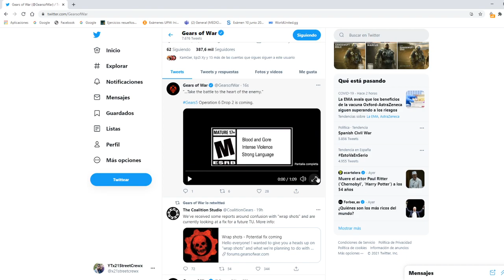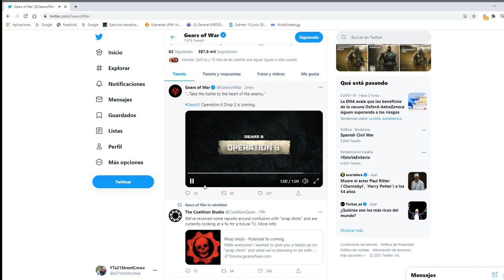Gears 5: Operacion 6. DROP 2 TRAILER !!! Vuelve Prescott